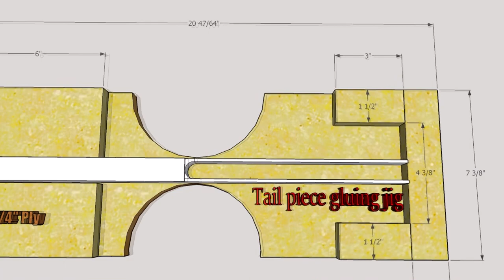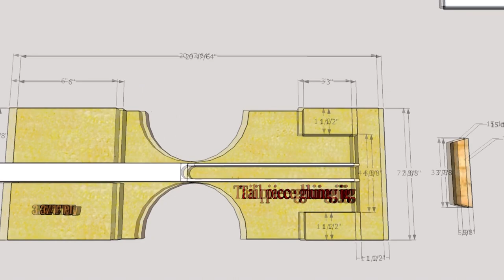Diy Stick dulcimer - Andy Mackie - The tail gluing jig and info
This is a companion video for building the diy stick dulcimer videos put out by Andy Mackie.  It shows the tail gluing jig, seen in the  second video.  Hopefully it also  provides a little clarity on some of the questions that popped up for me when I first built the stick dulcimer.  I also list the parts that I used (In the video and below).  If it's not clear, for the sake of brevity, it is intended to be a stop and read/write measurements, kinda video.    The music in this video is Andy singing and playing the harmonica.

Here is a link to the "step one" video of how to build Andy's stick dulcimer.

A few thoughts and links to follow.

Where do I begin.  I first built one of these stick dulcimers several years ago, after watching the videos put together by Andy Mackie.  As usual, with an overly busy life, I took what I needed and looked no deeper than I had to.

Tonight was a little different.  While drawing up some plans for the gluing jig, that is shown in his videos (and is needed, based on my previous experience), I had the opportunity to do a deep dive into who and what Andy Mackie is/was.

I will give you a bit of a spoiler...Toward the end of his life, his thoughts were to give back and leave behind something good. and he succeeded. It inspires me. I think it will you too.

Some links and tips that may help you on your own build.

 A jig may be the difference in having a straight sound box.  I built my first one without a jig, and the sound box was a little off center.  For anyone interested, he shows the sound box gluing jig, in video 2 around the six minute mark.  I don't think the round cutouts are necessary, but he had them, so I drew them in.   I probably won't cut them out on my jig.

  The pins he uses are spelled...Escutcheon pins...I had a bear of a time figuring that out.  lol.  They sell them at the big box stores.

  I remember from a previous dulcimer build, that the green vinyl coated clothesline ($6), sold at Walmart & H. Depot, is a lifetime supply of high e strings, if you have the patience to unravel them.  (The high e string can be used for 2 of the dulcimer strings)

String sizes.

A pack of Dulcimer strings has 2-.012 (High E) strings , 1- .014 string (The B string, on a guitar is .016), and 1- .022 (A guitar G string is .025)  I will be using the two "clothesline E strings", mentioned above, and purchasing a few .022 strings or if not available some .025 guitar strings.  or...I may finally get around to changing my guitar strings and trying different string sizes for the dulcimer base string.  Who knows.  lol

  Another thing I have done before is buy a bone (bleached) from a pet store, , and made my bridge  from it (video 5 ...8 min mark).  It's a pain and stinks to high heaven, but I believe it improves the sound.  Is it worth it?...idk.

 One final tip (for now) would be, I bought a very inexpensive 12" flush cut saw from Harbor Freight, to use as a fret saw ($9).  It worked out fine.  I think I may have had to hammer on the offset teeth a bit to make the kerf smaller.

If you have a couple more dollars, this Zona dovetail saw is well worth it. It has the correct kerf .020 inch .

The frets and tuning hardware that I used. I bought my supplies from Stewmac

The frets. The big one for the nut (fret zero) (.053 crown)

The smaller ones  (frets 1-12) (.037 crown)

The affordable tuners